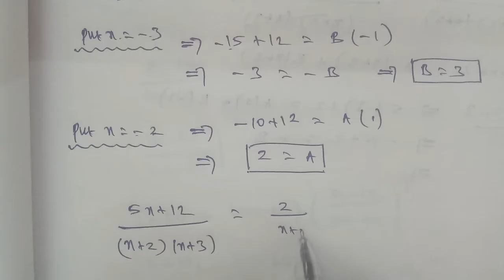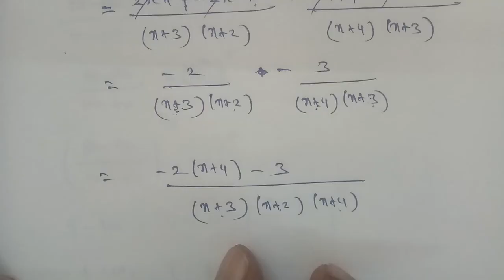TN 12th Business maths chapter 5 example 5.5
Chapter 5 Numerical methods example 5.5